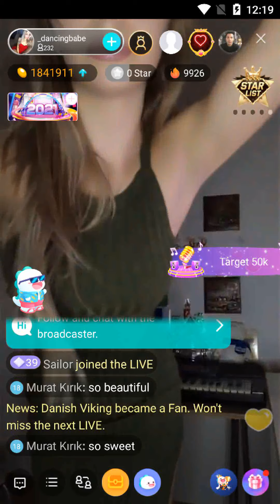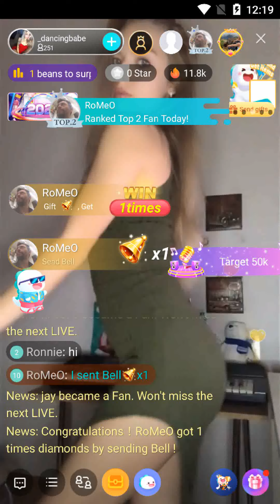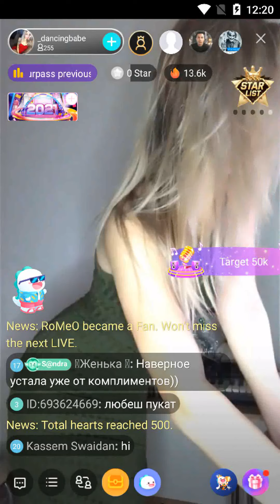bigo live israel beauty live dancing show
Feel boring? Just join Bigo live live-streaming.